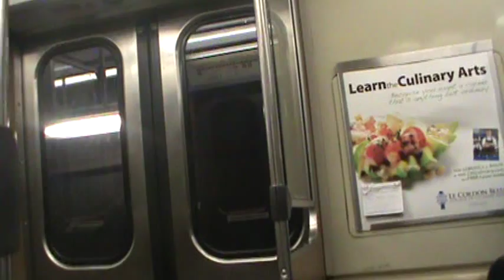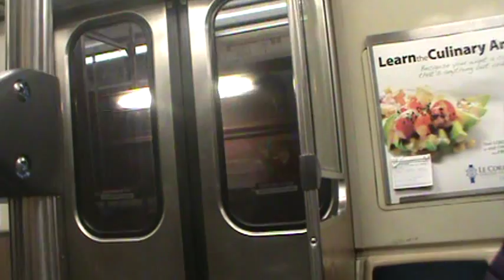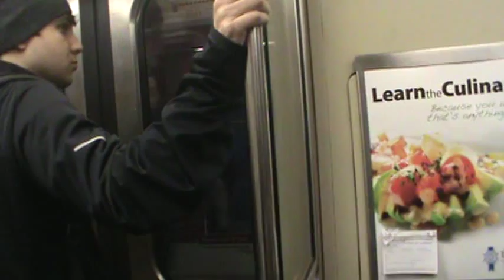CTA Chicago 'L' Red Line: Jackson / State to Roosevelt (November 1, 2012)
This is a video clip I filmed back on Halloween week in the fall of last year that I somehow neglected. This was a short clip I made on a Red Line ride from Jackson/State to Roosevelt.